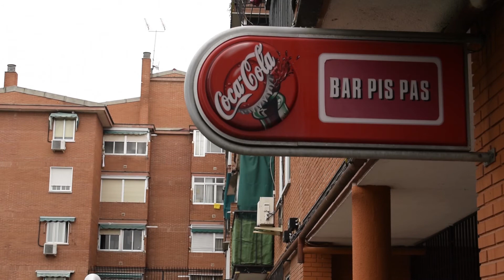Barrio Residencial, Torrejón de Ardoz, Madrid - SOTOGRAFED AUDIOVISUAL